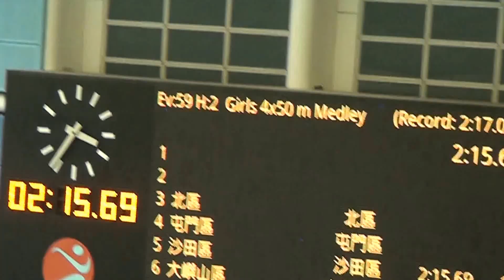2013新界區際學界游泳賽女甲4x50四式接力破紀錄